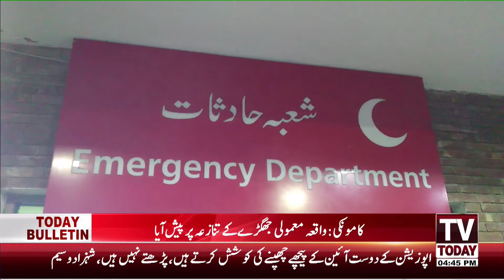04:00 PM | COMPLETE DISTRICT NEWS BULLETIN | 18 FEBRUARY 2021 | TV TODAY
4:00 PM | COMPLETE DISTRICT NEWS BULLETIN | 18 FEBRUARY 2021 | TV TODAY